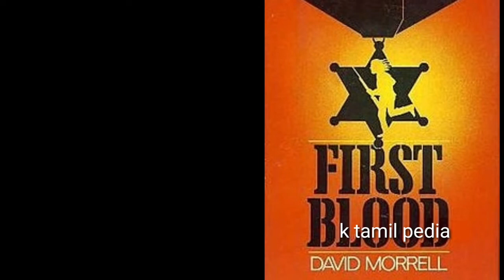சம்பளமாக jet ராம்போ யாருக்கும் தெரியாத தகவல்கள்/things you might not know about Rambo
நாவல் உண்மையில் ராம்போ போன்ற அபரிமிதமான திறமையுள்ள ஒரு அமேரிக்கவீரனின் கதையை அடிப்படையாக வைத்தே எழுதப்பட்டது
இரண்டாம் உலகப்போரில் அசாதாரணமாக பல சாகசம்களை புரிந்து பல இராணுவ விருதகளைப்பெற்ற ஒடி மோர்பி என்ற இராணுவவீரரின் சாகசங்களை அடிப்படையாகவைத்துத்தான் நாவலை நாவலாசிரியர் எழுதியிருந்தார்.ஒடி மோர்பி உலக யுத்தம் முடிவடைந்ததும் தன் சாதனை அனுபவங்களை புத்தகமாக வெளியிட்டதுடன் to hell and back என்ற திரைப்படமாகவும் நடித்திருந்தார் உண்மையிலேயே அவர் யுத்தவெற்றிவீரன் என்பதால் இயக்குனர்கள் அவரை துரத்த ஆரம்பித்தார்கள் இந்த திரைப்படம் நடித்துக்கொண்டிருக்கும்போதே உடனடியாக 44 திரைப்படங்களில் அடுத்தடுத்து நடிப்பதற்காகவும் புக் செய்யப்பட்டார்.யுத்தத்தால் மிகவும் மன உழைச்சலுக்கு ஆளான இவர் மிகுந்த மன அழுத்தத்திற்கும் உள்ளானார்   பரிதாபகரமான விடயம் என்னவென்றால் அடுத்தவருடமே ஒரு விமான விபத்தில் மரணமடைந்துவிட்டார் மோர்பி.

நாவலின் இறுதியில் ராம்போ மன உழைச்சல்காரணமாக தற்கொலைசெய்து இறந்துவிடுவார் ஆனால் இந்த முடிவை திரைப்பட ரசிகர்கள் ஏற்றுக்கொள்ளமாட்டார் என்ற காரணத்தாலும் அடுத்தடுத்த ராம்போவின் தொடர்களை எடுக்க இயக்குனர் தீர்மானித்ததன் காரணமாகவும் திரைப்படத்தின் முடிவு மாற்றியமைக்கப்பட்டது top10mysteryintheworldintamil mystery videos